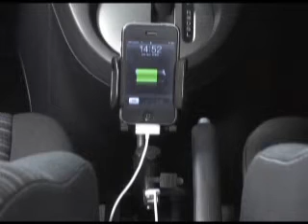iPhone・iPod・携帯電話用車載ホルダー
iPhone・iPod・携帯電話用車載ホルダー（シガーソケット・充電用USBポート付）
シガーソケットに挿しこんでiPhoneや携帯電話をしっかりホールド。USBポートで同時に充電。